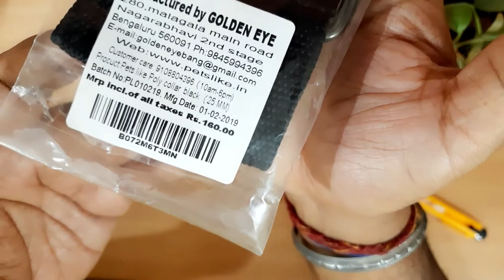BEST DOG COLLAR | PETS LIKE DOG COLLAR | UNBOXING AND REVIEW | Pets Like Poly Collar, (25mm)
Hello friends,

in this video, you will see Dog Collar review. Guys, it's very important to give attention to our pet and equip him with the best quality dog collar. Dog's behavior towards humans depends on how we treat them and do we care about them?, therefore, we must keep this important factor in mind before selecting the right harness .. in this video, we have tried to cover this up and provided you with the best dog collar review...🐕🐕😛👍👍

Pets Like Poly Collar, Navy Blue (25mm)

Senapati Dog Combo Pack of Harness, Neck Collar Belt, and Rope Set (Black, Medium)

Below is the link for Dog Harness..pls check out

You may check out some beneficial products for your dog's grooming, please see below:

Dog grooming Kit: Captain Zack

Other Variant: